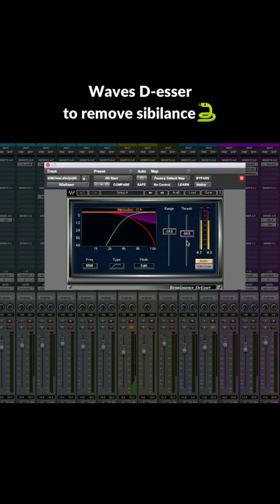Get the @twentyonepilots vocal tone with this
Learn how Grammy-winning mix engineer Adam Hawkins mixed the @twentyonepilots single "Chlorine"